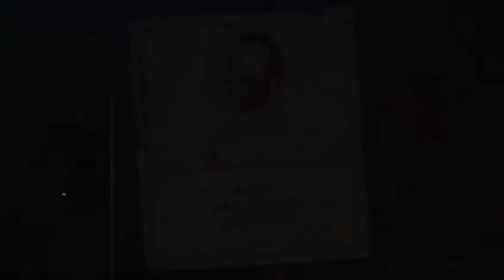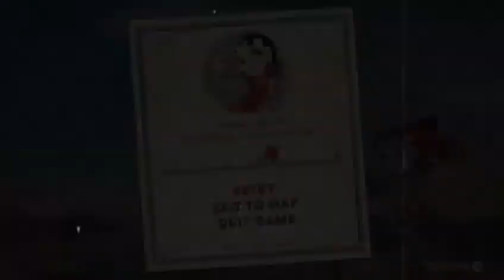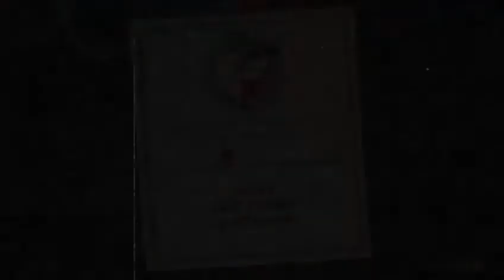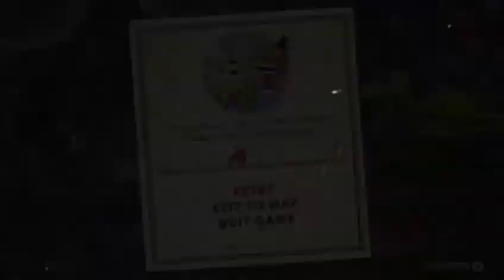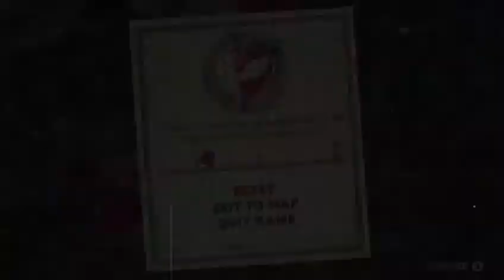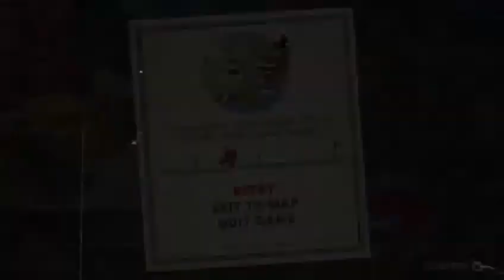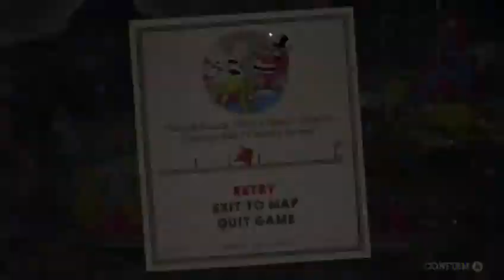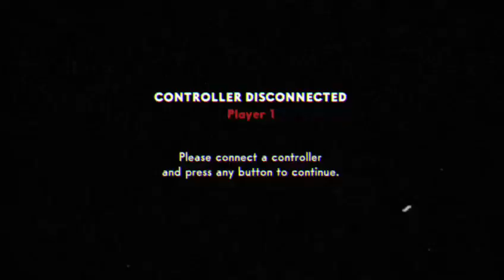Cuphead Pt.2 Hello Despair, My Old Friend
First of all, I'm sorry about my mic and audio problems, I'm still trying to get used to it all haha. So I know it says part 2, but part 1 I did not save. So I'm sorry about that, but oh well.